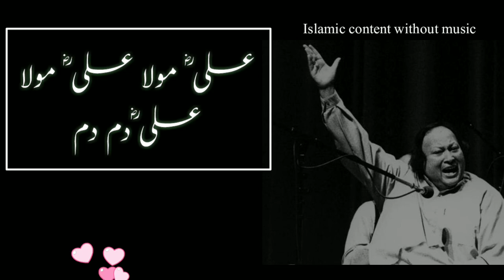Ali Maula Ali Maula Ali Dum Dum | Without Music | Nusrat Fateh Ali Khan | No Music Qawali